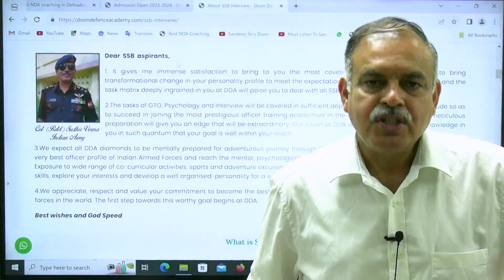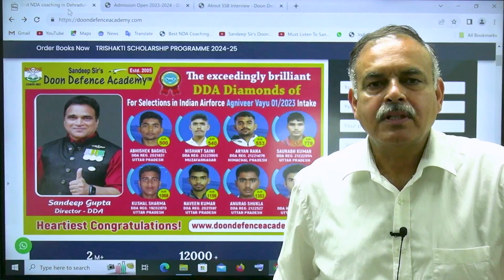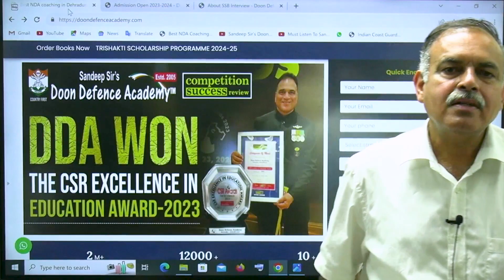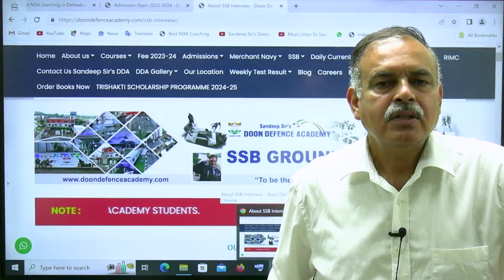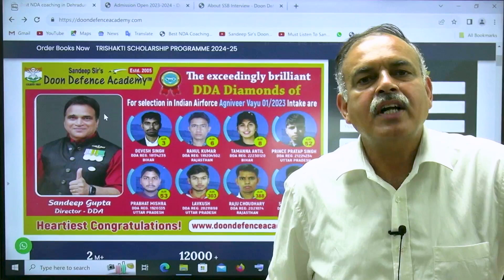SSB Orientation Brief By Col Sudhir Verma (Retd.)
NEW SSB BATCHES OF 14 DAYS STARTING SOON
SANDEEP SIR’S DOON DEFENCE ACADEMY ANNOUNCES THE COMMENCEMENT OF FRESH BATCHES OF SSB-
‘LEADERSHIP AND LEARNING ARE INDISPENSABLE TO EACH OTHER’
Sandeep Sir’s Doon Defence Academy announces the commencement of new batches starting on 3, 16 & 30 October 2023 in the year 2023. These SSB batches for 14 days include a plethora of technical details about the factors that can ascertain their selection and the factors that can lead to failure in spite of their tremendous efforts. SSB Interview preparation is done with zeal during these fourteen days and the students are made to know more about GTO ground, about how they should face the interview and make an impression on the Screening Committee. The DDA educators tell them about all the tips and tricks of the trade given by the SSB Co-ordinator Mr Umesh Kuniyal and bring about the consciousness of their individuality. The Director of DDA involves himself in direct interaction with the students of the SSB batch to get their feedback and the entire session of 14 days is conducted under the able supervision of the Submariner Mr. Sandeep Gupta with his DDA team of experienced experts who have ample experience of being ex-servicemen in the armed forces. Before the students of the SSB batch leave the DDA campus, they are given a formal farewell by the DDA fraternity during which they are given important guidelines regarding the dos and don’t of the SSB interview.